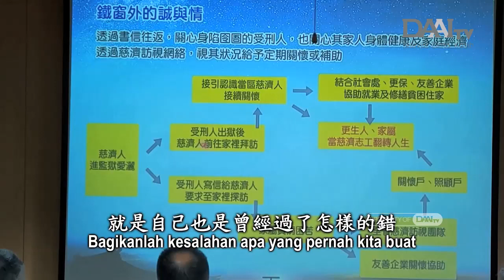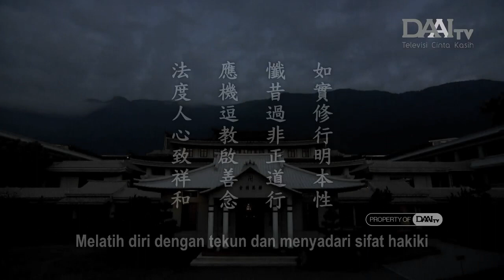Lentera Kehidupan 20240324 應機逗教淨人心 Mengajar Sesuai Kondisi demi Menyucikan Hati Manusia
Buddha berkata bahwa semua orang pada dasarnya memiliki hakikat kebuddhaan. Namun, ketika seseorang kurang hati-hati dalam merespons jalinan jodoh, dia dapat berjalan menyimpang. Meskipun demikian, jalinan jodoh berkah dapat membuatnya berubah. Dengan adanya jalinan jodoh, seseorang dapat berubah dan melakukan kebajikan yang tidak dapat dilakukan oleh orang lain. Langkah yang benar dapat membawa semua orang ke arah yang benar pula.

Langit dan bumi memiliki energi, begitu pula dengan sesama manusia. Dengan adanya energi manusia yang harmonis, hati kita secara alami akan merasa tenang.